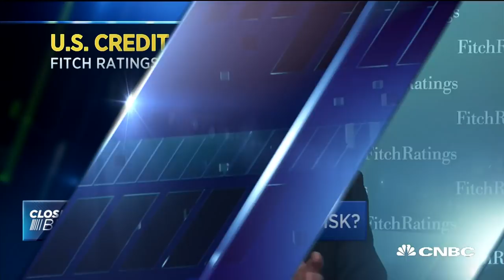US at risk of credit downgrade if shutdown continues: Fitch Ratings' Charles Seville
Charles Seville of Fitch Ratings discusses his company's warning that the U.S. could lose its AAA credit rating if the government shutdown continues.